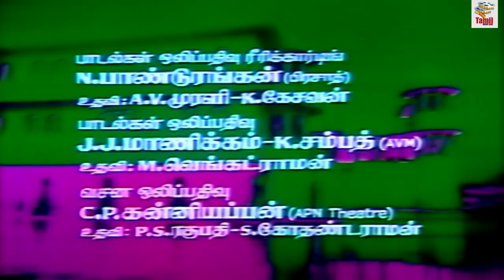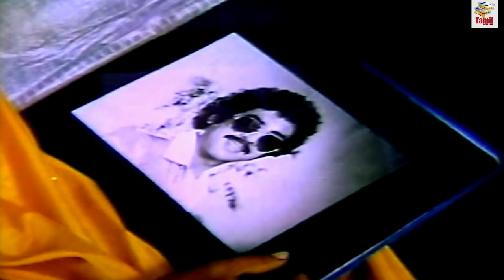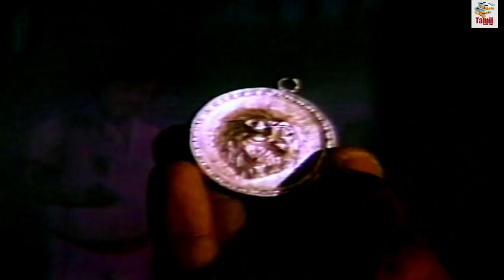Rajinikanth Super Hit Tamil Movie | Adutha Varisu | Action Thriller Full Movie | Ft.Sridevi,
Adutha Varisu is a Indian Tamil-language action drama film directed by S. P. Muthuraman, starring Rajinikanth and Sridevi. It is a remake of the 1972 Hindi film Raja Jani, which itself was loosely based on the 1956 American film Anastasia.Adutha Varisu is a remake of the 1972 Hindi film Raja Jani,which itself was loosely based on the 1956 American film Anastasia (1956). The film was produced by Dwarakish.The soundtrack was composed by Ilaiyaraaja.The disco song "Aasai Nooru Vagai" was remixed by Yuvan Shankar Raja for Kurumbu